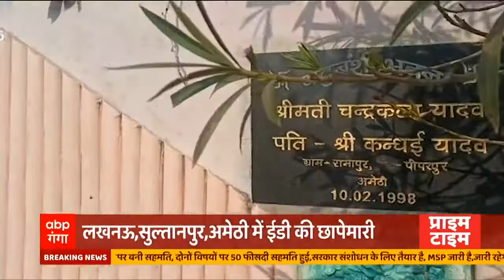गायत्री प्रजापति के 7 ठिकानों पर पड़े छापे, फिर मुश्किलों में पड़े पूर्व मंत्री | ABP Ganga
UP & Uttarakhand Latest News Updates | CM Yogi News | ABP Ganga Live